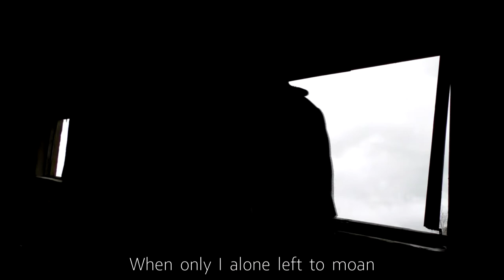Now the Earth by QuoriCantanti (English subtitles)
FLICKFAIR - Official Selection 2021
OTB | Only The Best Film Awards - Finalist - 2022
Emerald Peacock - Official Selection - 2022
Symbiotic Film Festival - Official Selection - 2022
Beyond Earth Film Festival - Winner - 2022
North Europe International Film Festival - London Edition - Official Selection - 2022
Vienna Indie Short Film Festival - Semi-Finalist - 2022
East Europe International Film Festival - Warsaw Edition - Official Selection - 2022
South Europe International Film Festival - Valencia Edition - Official Selection - 2022
West Europe International Film Festival - Brussels Edition - Official Selection - 2022
Enjoy Film Festival - Best Music Video - Winner - 2023

The final consort from the «Songs for Lady Green», by John Danyel (1564 - c.1626)

"QuoriCantanti":
Daria Safroshkina - soprano
Ekaterina Kolomina - alto
Artem Volkov - tenor
Ruslan Jarullin - bass

Asya Grechisheva - lute

Vadim Krakovich - translation & recitation
Vladimir Vorontsov - music recording

Igor Chekin, Dmitry Farnetti - camera
Igor Chekin - video editing, colour correction